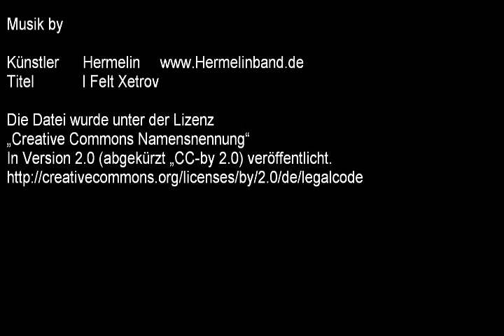Catfish One im Fluss- CC Boot GbR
Das Catfish One in der Strömung am Karftwerksauslauf!
Musik by

Titel  I Felt Xetrov

Die Datei wurde unter der Lizenz
„Creative Commons Namensnennung"
In Version 2.0 (abgekürzt „CC-by 2.0) veröffentlicht.